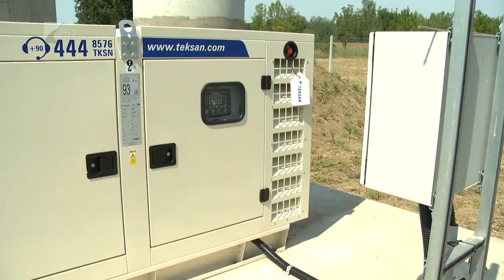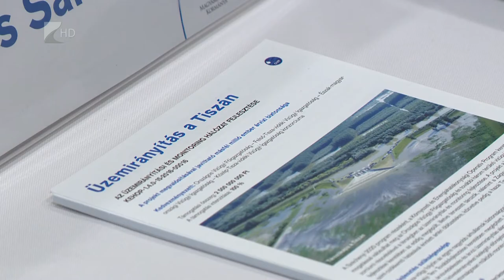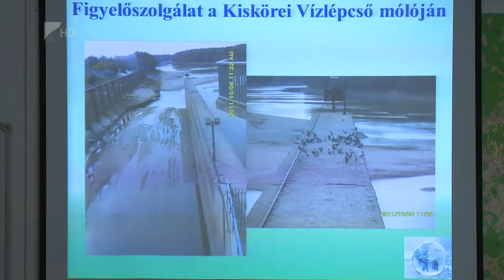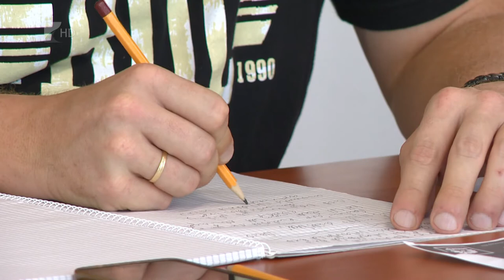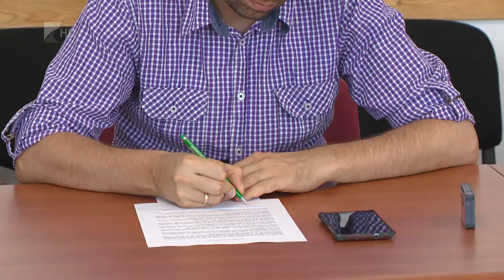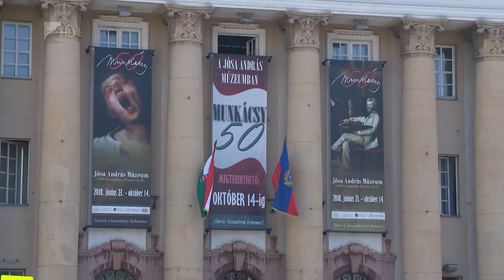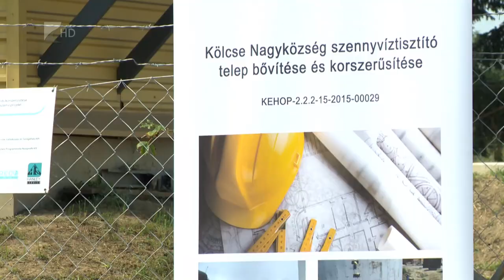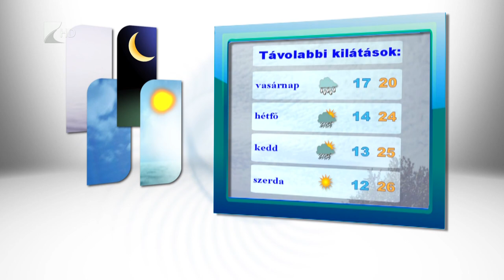Híradó 2018.08.24. - Kölcsey Tv